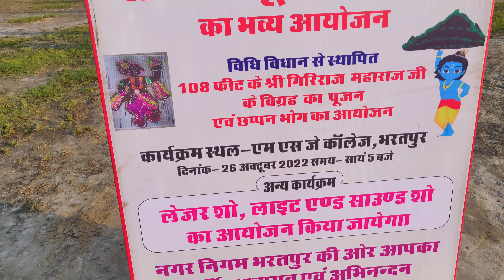India's biggest Goverdhan | 108 feet long | नगर निगम भरतपुर (राज.)